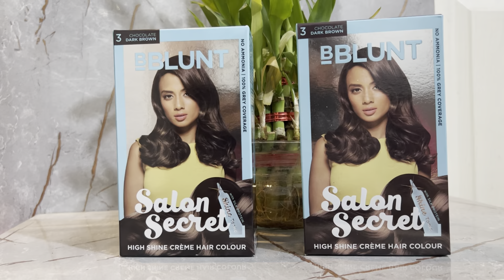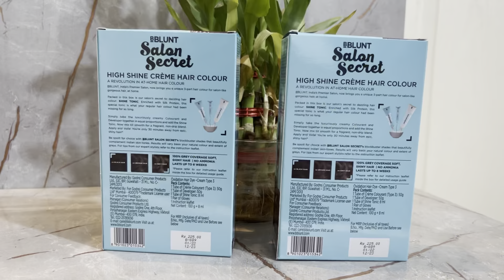How Color at home || Bblunt Salon Secret High Shine Cream hair colour || demo & review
Much love
Xoxo 😚